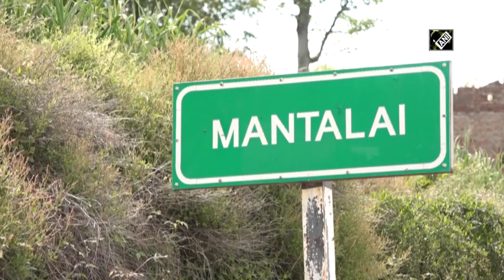COVID-19: Specially-abled Lady Beats Odds To Stitch Masks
As the country continues to fight against coronavirus, this specially-abled woman in J&K’s Udhampur did her bit. Beating all odds, Madhubala decided to stitch masks with her feet. She distributed several masks free of cost to her villagers. “I want everyone to wear masks during this time. I am doing my bit by stitching masks for people.”